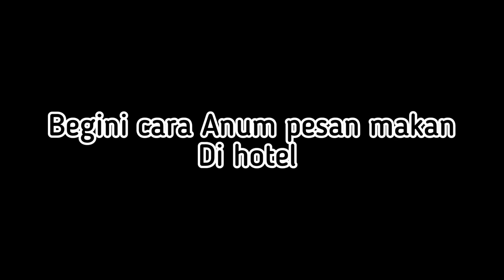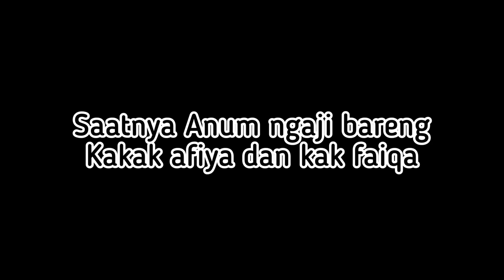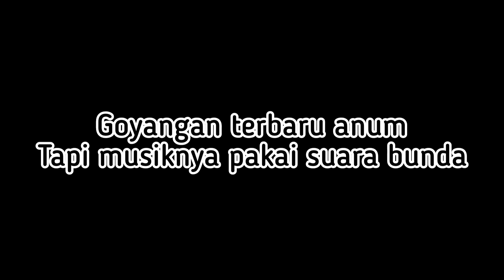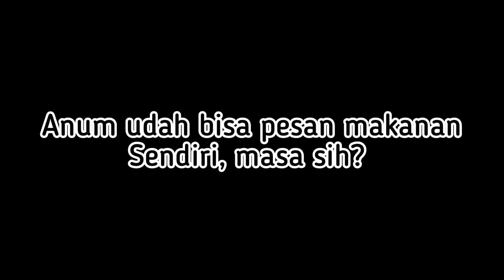ANUM SUDAH BISA PESAN MAKANAN SENDIRI